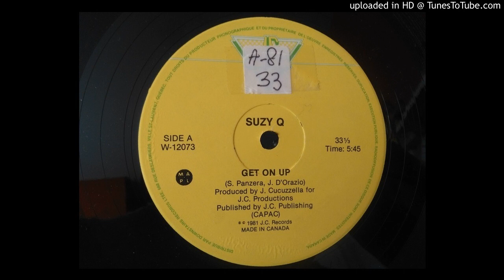Suzy Q - Get On Up (12'' Version)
BenBenProduction